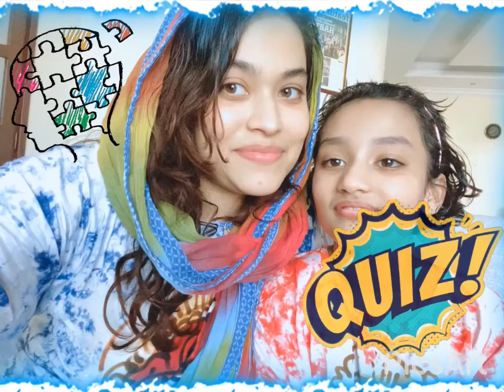Kids Quiz Challenge with Mehwish - let's learn together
We just came up with our second video - a fun kids quiz so we can learn something new together!
Have fun and let me know which question you found most interesting?😁😁

BE MY FRIEND:

Mommy - @rimnarasheed
Me : @mommy_loves_unni

ABOUT MY CHANNEL:
Hi! I’m Mehwish and that's my mummy ! On my channel, you will find a little bit of all the fun and entertainment we find around us. I love sharing games , DIY tricks , art , vlogs with you guys as I experience them myself.